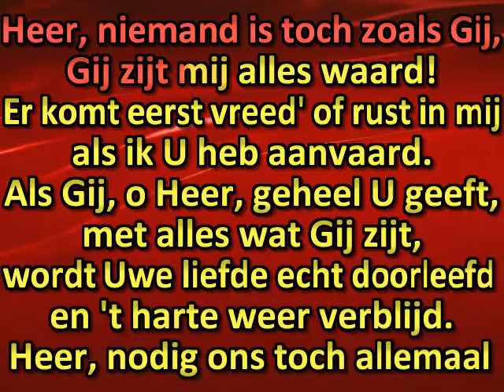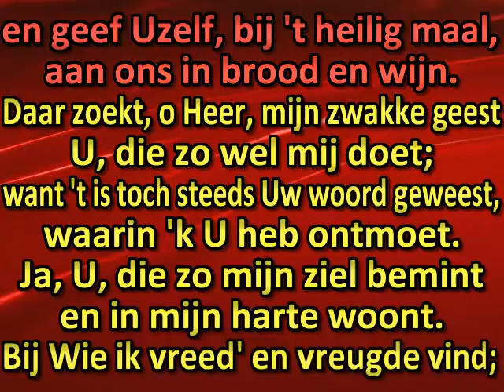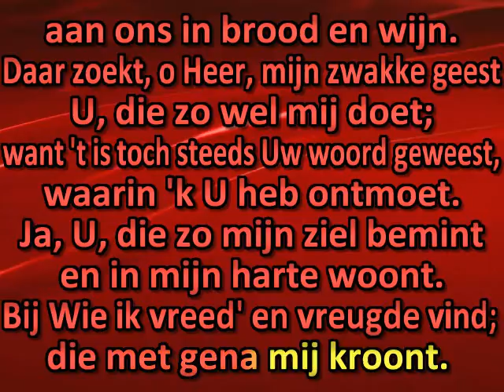O Heiland, die mijn ziel bemint